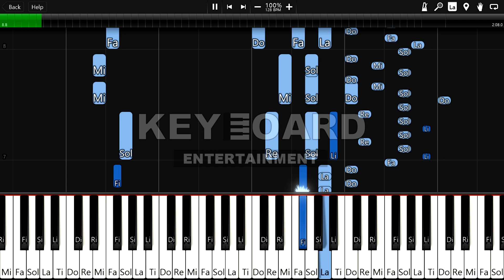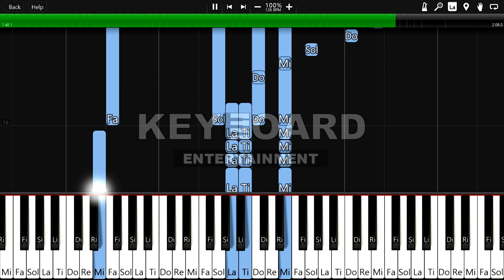하늘에서 내리는 1억개의 별 (건반을외워라)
♫ 홍보하기 ♫

내가 만든 작품을 건반을외워라에 제보하세요!

➝ 이메일을 보내주세요
➝ 항상 작품의 링크나 음악(미디) 파일을 보내 주세요.
➝ 관심있으면 답장하겠습니다.